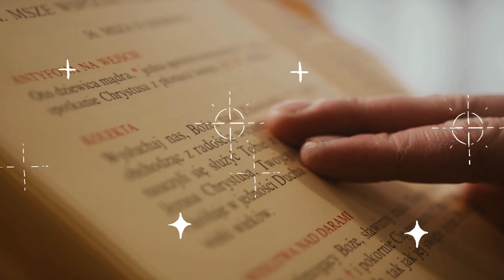REFLEXIÓN DEL DIA